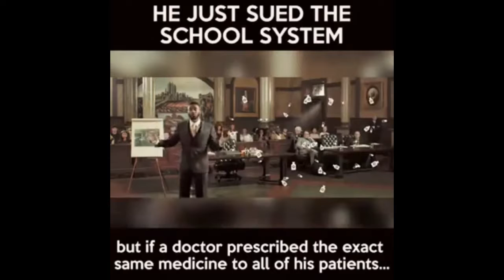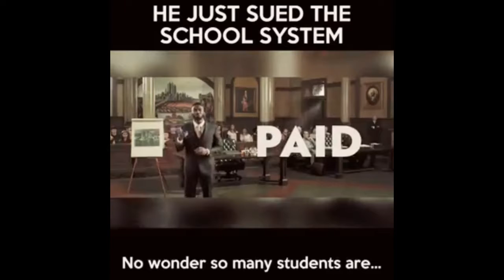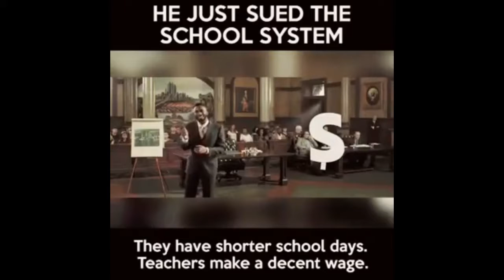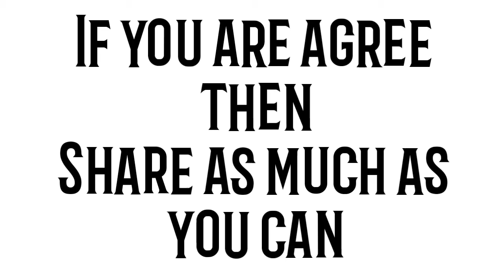Need to change education system.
If you are agree with this then share as much as you can.
We have change the peoples mind if we want to make another Legend like Albert Einstein,Dr APJ Kalam or more such as them.